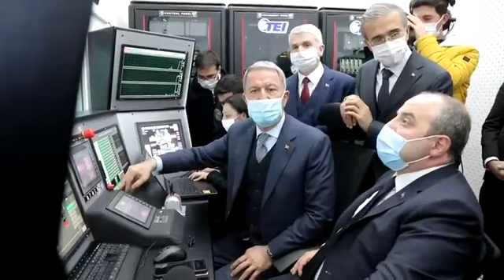TEİ-TS1400 Yerli helikopter motorumuz ilk çalıştırıldı.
Yerli helikopterimiz Gökbey ve Atak helikopterlerimizde kullanılacak olan yeni motorumuz.